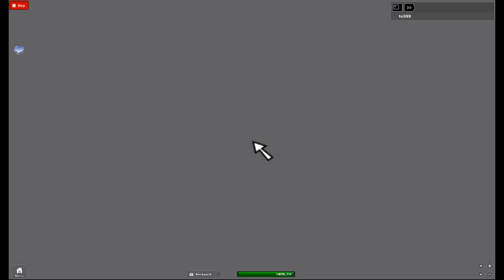the demon drop P.O.V.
Demon Drop from Cedar Point *FINALY FINNISHED AND WORKING!*